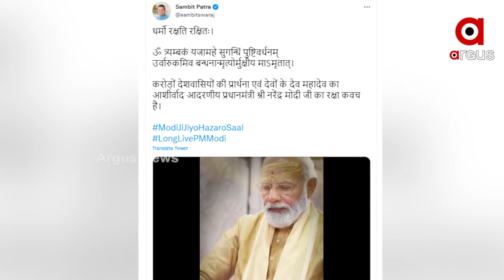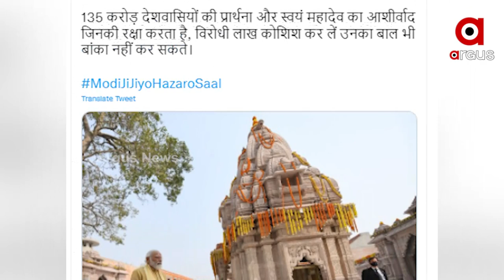ସୁପ୍ରିମକୋର୍ଟରେ ପହଂଚିଛି ପ୍ରଧାନମନ୍ତ୍ରୀ ନରେନ୍ଦ୍ର ମୋଦିଙ୍କ ସୁରକ୍ଷା ଅବହେଳା ମାମଲା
ସୁପ୍ରିମକୋର୍ଟରେ ପହଂଚିଛି ପ୍ରଧାନମନ୍ତ୍ରୀ ନରେନ୍ଦ୍ର ମୋଦିଙ୍କ ସୁରକ୍ଷା ଅବହେଳା ମାମଲା । ରାଷ୍ଟ୍ରପତି ରାମନାଥ କୋବିନ୍ଦଙ୍କୁ ଭେଟି ଗତକାଲି କଣ ଘଟିଥିଲା ସେ ସମ୍ପର୍କରେ ଅବଗତ କରାଇଛନ୍ତି ପ୍ରଧାନମନ୍ତ୍ରୀ । ମୋଦିଙ୍କ ସୁରକ୍ଷା ନେଇ ସାରାଦେଶରେ ଚିନ୍ତା । ଏପଟେ ଓଡ଼ିଶାରେ ବିକ୍ଷୋଭ ପ୍ରଦର୍ଶନ କରିଛି ବିଜେପି । ଏଥିସହ ମୋଦିଙ୍କ ଦୀର୍ଘାୟୁ କାମନା କରି ଲିଙ୍ଗରାଜ ମନ୍ଦିର ନିକଟରେ ବିଜେପି ପକ୍ଷରୁ ଦୀପଦାନ କରାଯାଇଛି । ଆସନ୍ତାକାଲି ଏହି ମାମଲାର ଶୁଣାଣି ହେବ ।